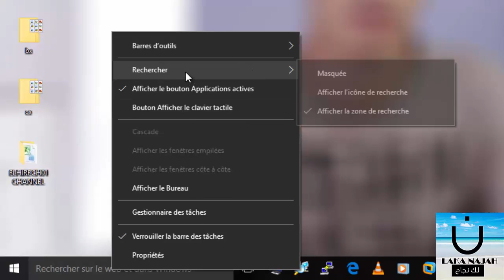Comment réduire la zone de recherche sous Windows 10 (Arabe) ✔️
🔻🔻🔻🔻🔻VISITEZ-NOUS 🔻🔻🔻🔻🔻

💎 W W W . B L O C E T U D E . C O M  💎

🔥 Tags 🔥
Windows 10
zone de recherche
barre des tâches